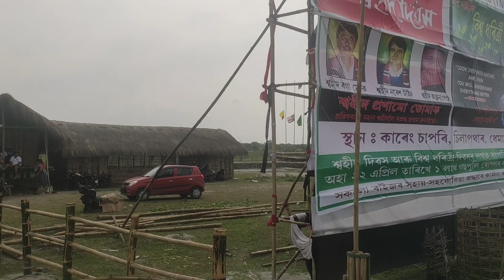TMPk celebrated world earth day at Kareng chapori Tilak Doley, Pradan Baruah, jadav payéng speech-II